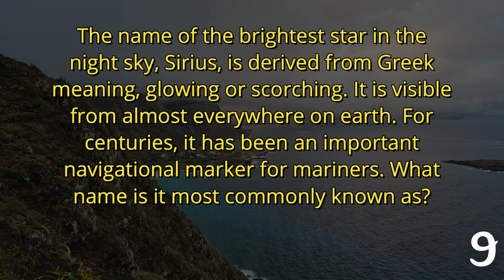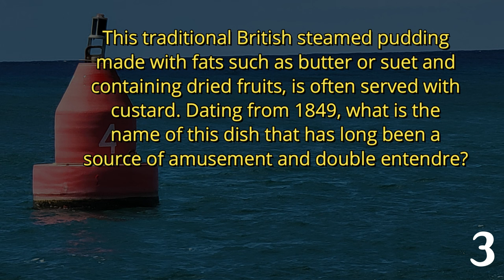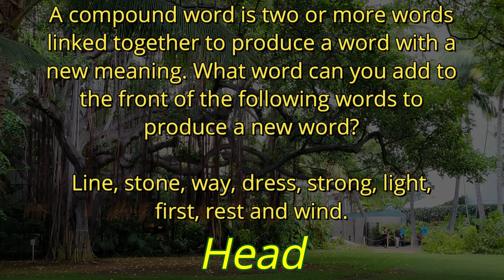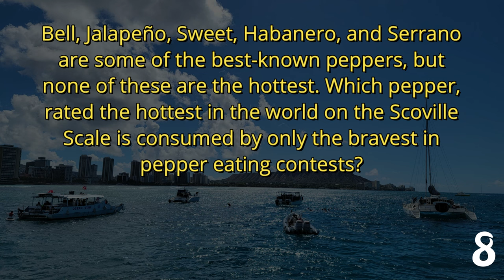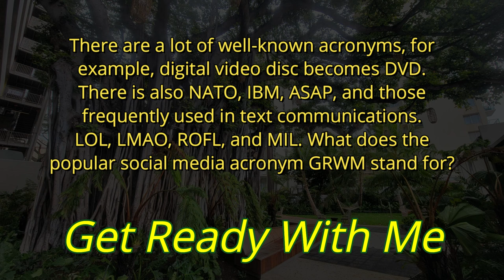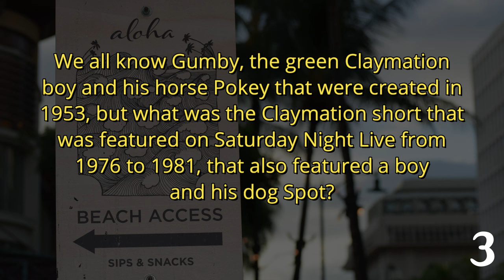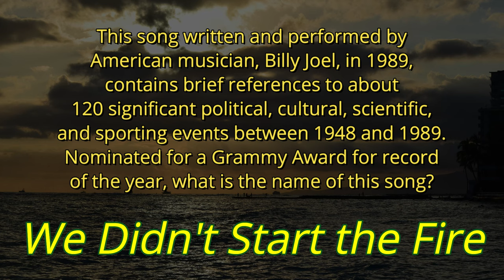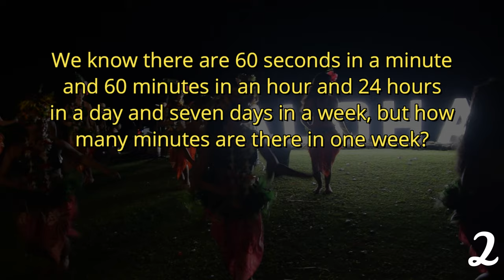DAY 328 - Quizlet Challenge - a Jaede and Mike Random Trivia Quiz ( ROAD TRIpVIA- Episode 1348 )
Quizlet Challenge: Jaede and Mike

EPISODE 1348 |
21 Questions / 14:37 Minutes